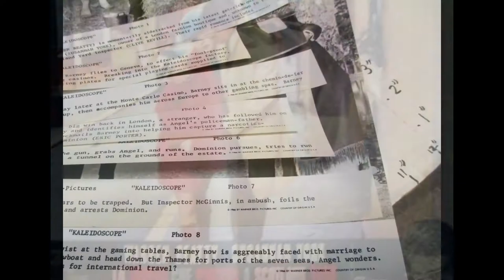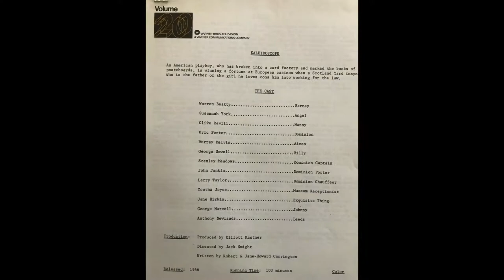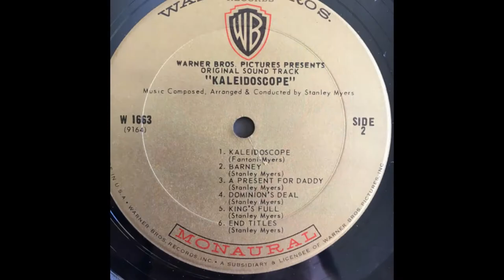Stanley Myers – Kings Full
from:
Stanley Myers – Kaleidoscope: Original Motion Picture Soundtrack
Warner Bros. Records – WS 1663 (USA, 1966)
the film:
Kaleidoscope (1966, Jack Smight)